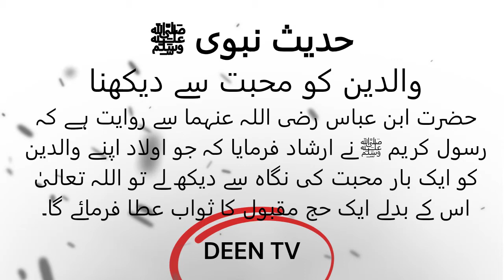والدین کو محبت کی نگاہ سے دیکھنا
hadees mubaraka